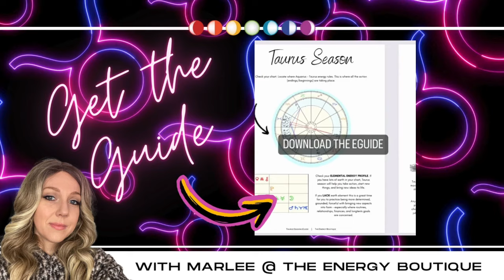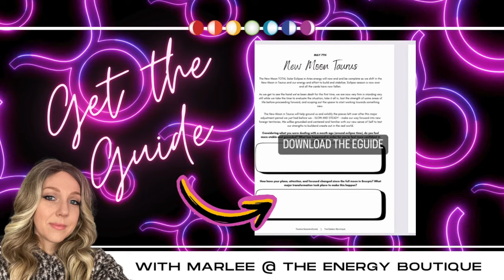MAY'S ENERGY FORECAST: MERCURY IN TAURUS